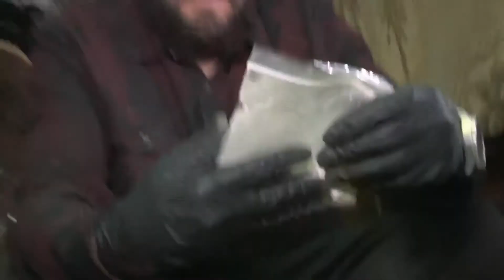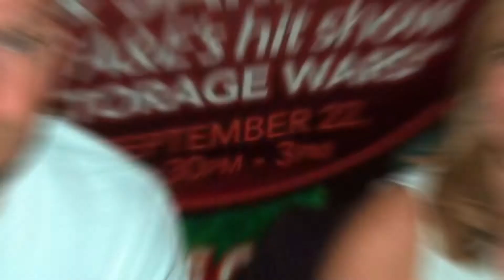Private Life of Brandi Passante Breakup | New Partner and Untold Secrets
Untold story of Brandi Passante